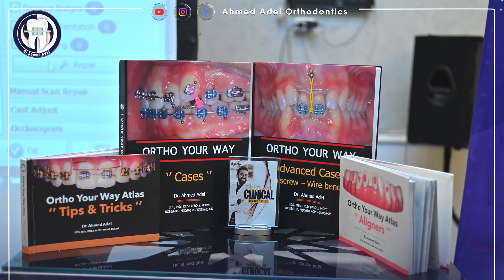Ballista loop for buccal impacted central incisor